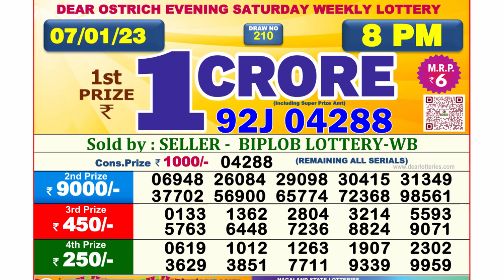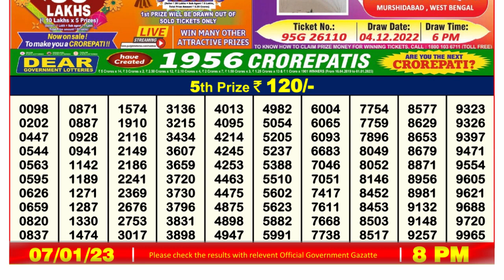Nagaland Lottery Sambad Live 8pm 07.01.23